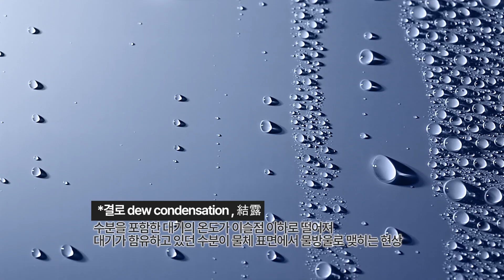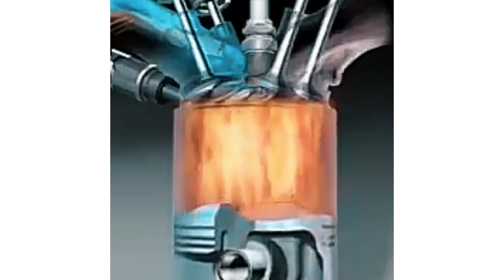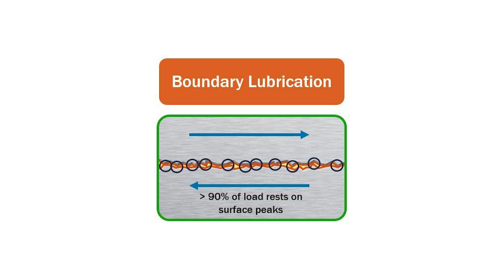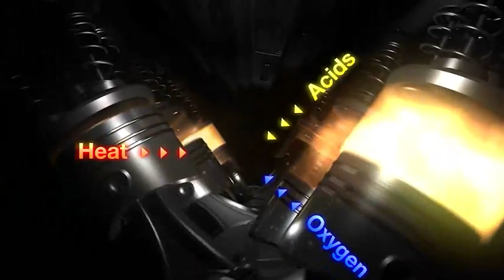EP 114 "디젤차 엔진오일이 물처럼 변한다고?"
교체한 지 얼마 안 된 엔진오일이 물처럼 변한다면?
디젤 차량 운전자라면 꼭 알아야 할 엔진 관리의 핵심!
가솔린 차량도 예외는 아닙니다! 함께 확인하세요.
슬러지가 차량에 미치는 영향까지!
내 차의 성능과 수명을 지키는 관리법, 지금 확인하세요!

타임라인
0:00 엔진오일이 물처럼 변한다?!
0:26 엔진오일이 묽어지는 이유는?
0:32 1번째 이유!
0:50 2번째 이유!
1:22 엔진오일 점성 변화의 원인은?
2:48 슬러지가 생기면, 내 차 엔진은?
3:32 디젤 엔진에만 생길까? 가솔린 엔진은 괜찮을까?
3:52 엔진오일 이렇게 관리하세요!
4:24 엔진오일 첨가제 도움을 받을 수 있다?
5:25 좋은 엔진오일이 오래 가는 이유! [리스타 엔진오일]